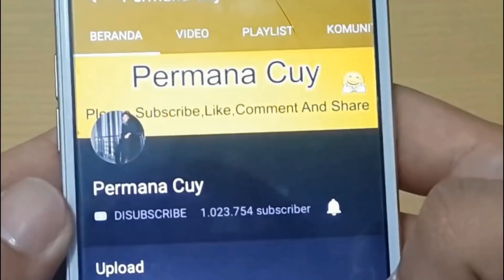Ambil Bawang Merah Kemudian Tempelkan ,Inilah Yang Akan Terjadi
Ambil Bawang Merah Kemudian Tempelkan ,Inilah Yang AkanTerjadi
Kalian tidak asing lagi dengan yang nama nya bawang merah,di video kali ini saya akan berbagi cara bagaimana memanfaatkan bawang merah untuk kesehatan kita.
Simak sampai akhir cara nya.

Have FUN !!!